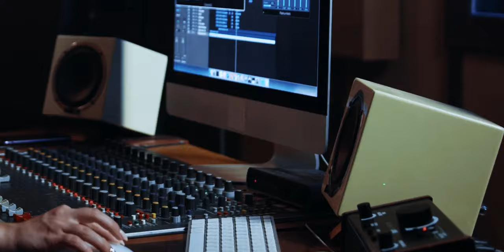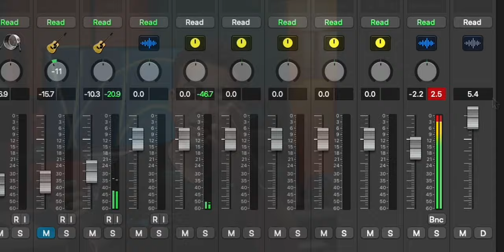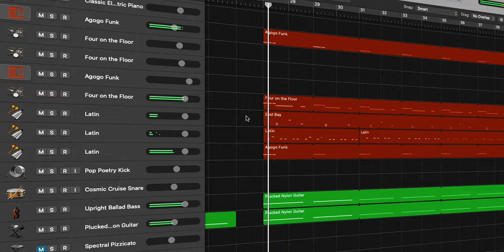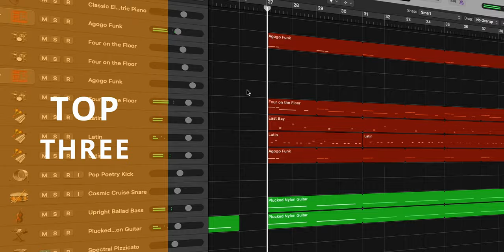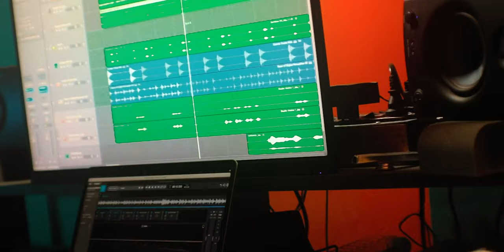Don't Buy Wrong Studio Monitors! [HINDI]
Looking for a new pair of Studio Monitors? Wait! Don't buy a Wrong pair of Studio monitors! Buying wrong studio monitors harms your music significantly. In this video we talk about the steps to choose the best studio monitor for your home studio.

For Treated Rooms:
KRK Rokit 5 (pair)
KRK Rokit 8 (pair)
Yamaha HS 5 (pair)
Yamaha HS 8 (pair)
Presonus Eris E 4.5 (pair)
Presonus Eris E 5 (pair)
Presonus Eris E 8 (pair)

Condenser Microphone
USB Audio Interface
Music Production Laptop 1
Music Production Laptop 2
Collar Mic